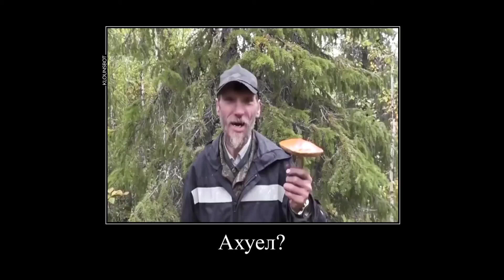ТИК ТАК СМОТРИТ МУЛЬТИК ПРО ГРИБЫ🤣🤣🤣